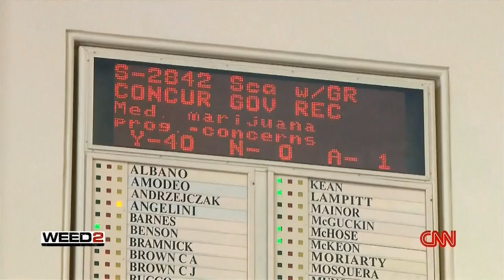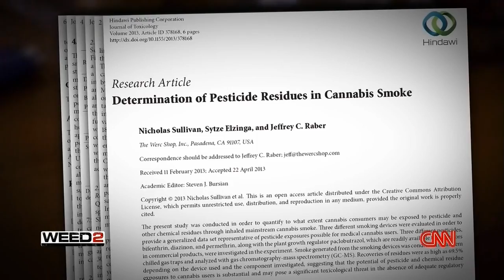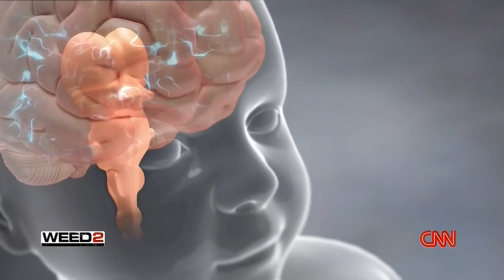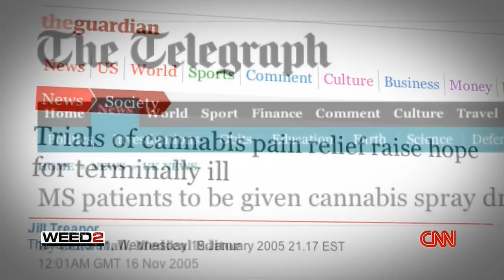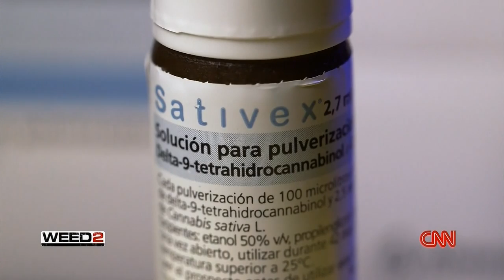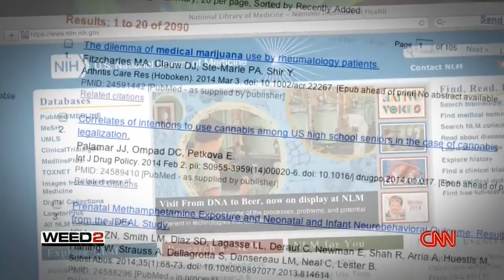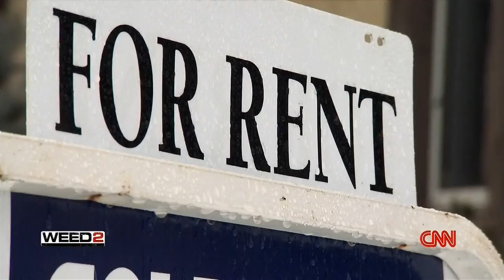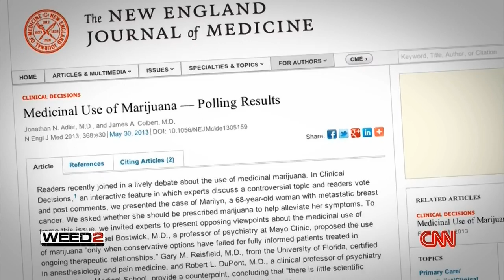CNN Weed 2 | Sanjay Gupta Reports | BC Chronic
Here are CNN's Special Reports by Dr. Sanjay Gupta
showing the clear proven medical benefits of high CBD marijuana and why marijuana should not be classified as a Schedule 1 Controlled Substance by the U.S. Federal Government.

Here is Sanjay Gupta's newest high tech animation on THC and CBD in the brain, along with an interview with Congressman Scott Perry of Pennsylvania discussing his new landmark bill that would legalize low-THC high-CBD medical marijuana at the Federal level.

BC Chronic is structuring to cultivate, extract, develop and market health & wellness products from marijuana.